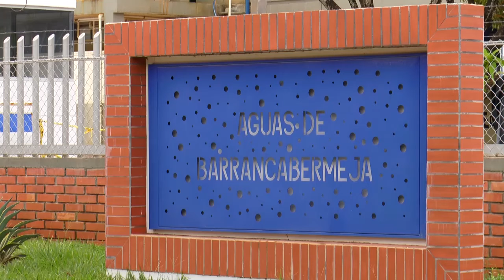Aguas de Barrancabermeja cumple 13 años